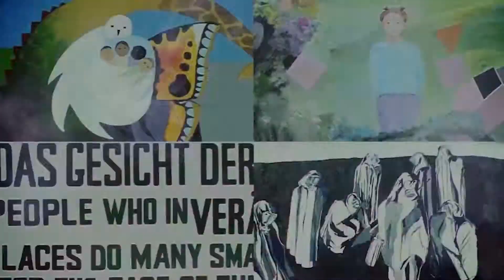Sdat - Wall 1989 - Teaser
Sdat's track "Wall 1989" which was produced in techno style, now available on digital music platforms.